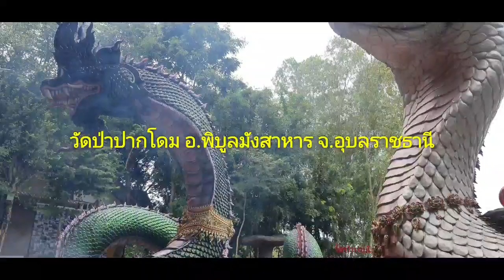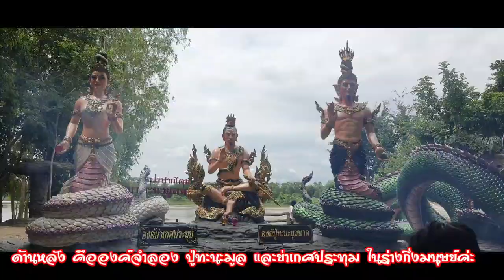วัดป่าปากโดม โดยน้องน้ำหวาน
วัดป่าปากโดม อ.พิบูลมังสาหาร จ.อุบลราชธานี มีองค์พญานาค ปู่ทะนะมูล-ย่าเกศประทุม ที่มีชื่อเสียงและศักดิ์สิทธิ์มาก